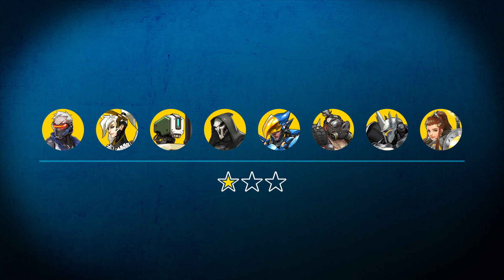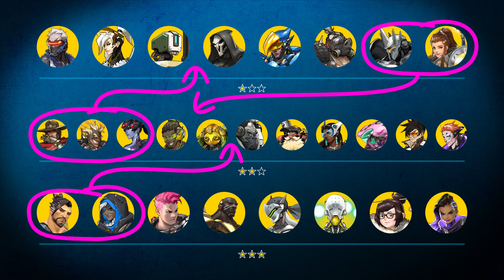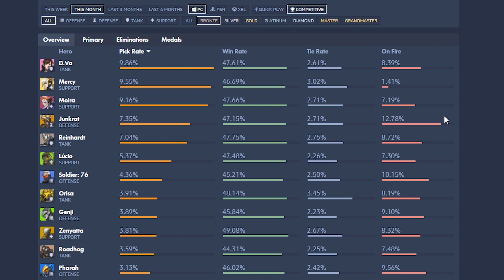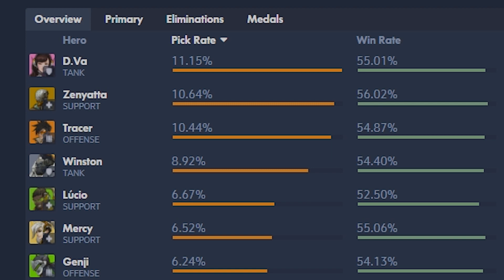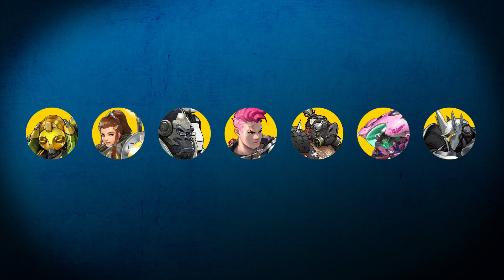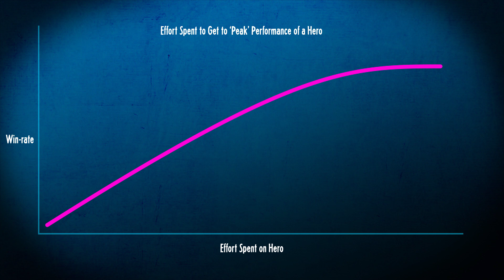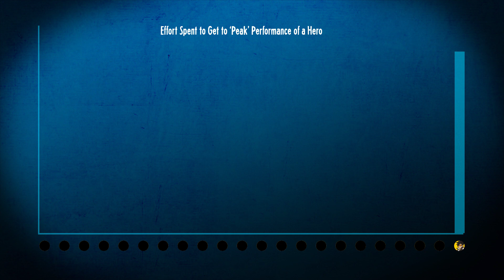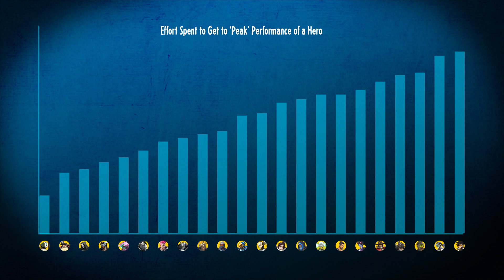Overwatch - What Hero Takes Most Skill?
In this video we take a look at the assigned 'difficulty ratings' for each of the Overwatch heroes and then go on to discuss their skill floors and ceilings.

Apologies for the bad grammar in the title!

(Fri 8pm and Sat 4pm GMT)

★ Music ★
Das ZanderTheme
Gee - FunkyBeat
Gee - Even Freakier Bits